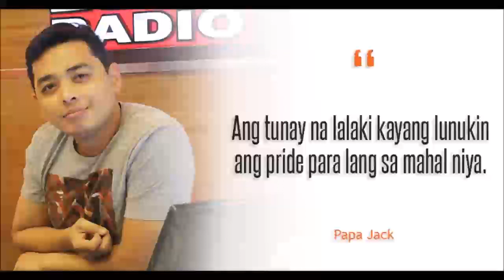TLC with Papa Jack Part 3 JUDY October 13 2016 Love Radio